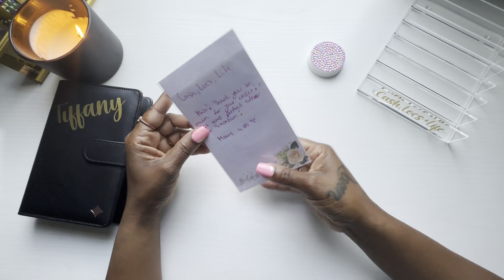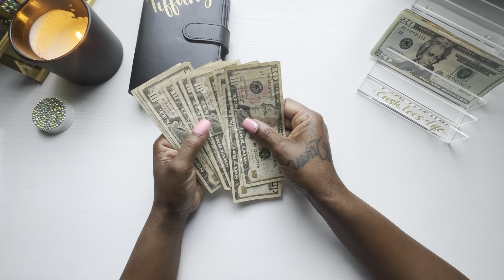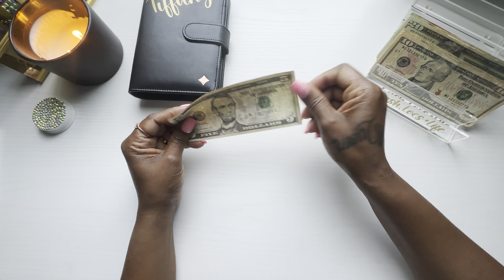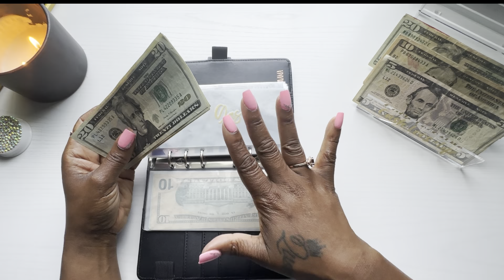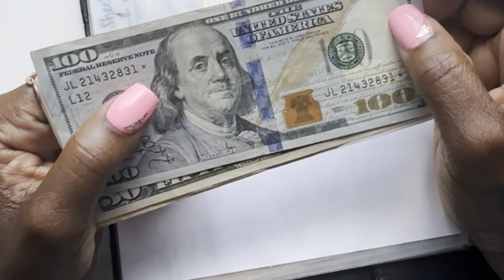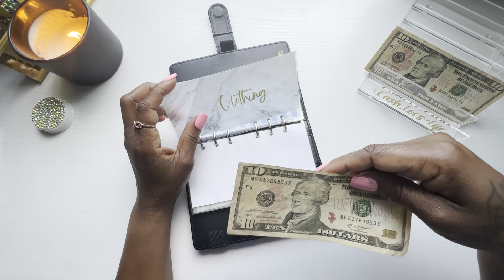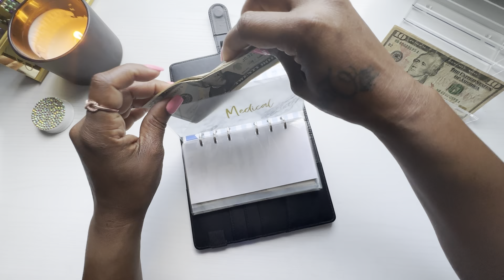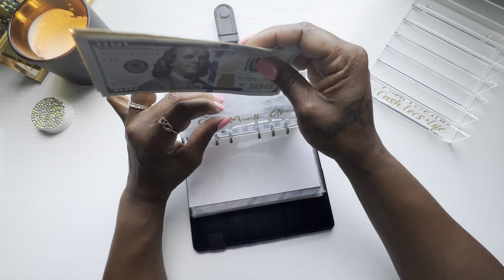FIRST CASH STUFFING OF MAY! I FOUND MY 1ST STAR NOTE!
🖤 Hey Budget Besties! 🖤

Who knows, my locs may even make an appearance!

In today's video I cash stuff my sinking funds for the 1st time in May, and find my 1st star note!

🖤Write ME!!

**I budget money for a living, but I am not a financial advisor. I am sharing my journey for personal accountability along with a little fun while working my way towards financial freedom!!